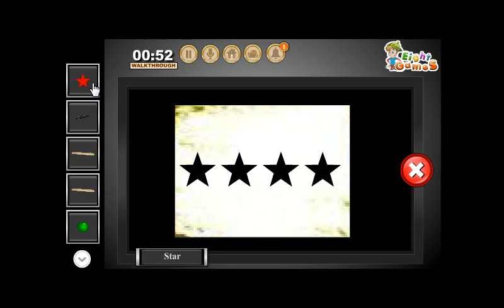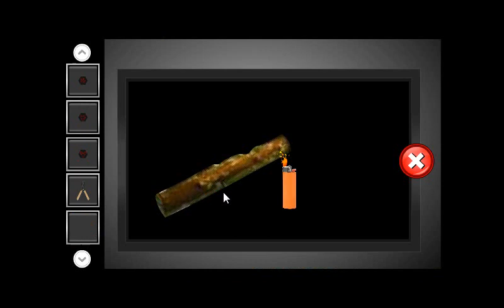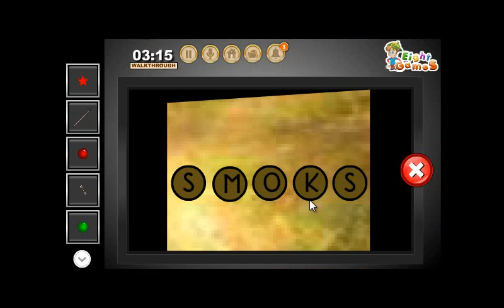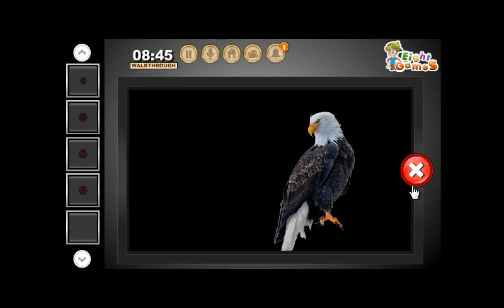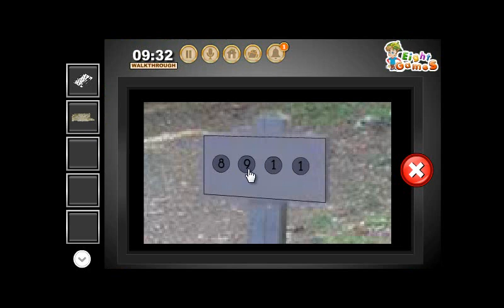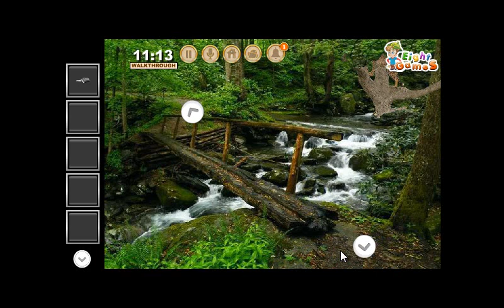Escape From Great Smoky Mountain National Park By EightGames WalkThrough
During his US trip, a tourist trapped inside the Great Smoky Mountain National Park.There are some clues, puzzles and objects left. Find those objects and hints, solve the puzzles and help the tourist to escape out.